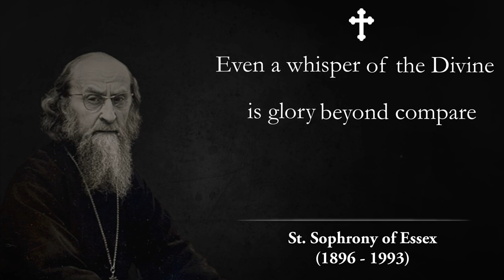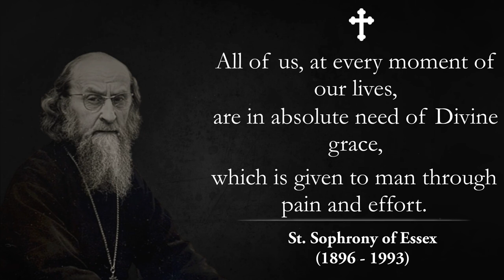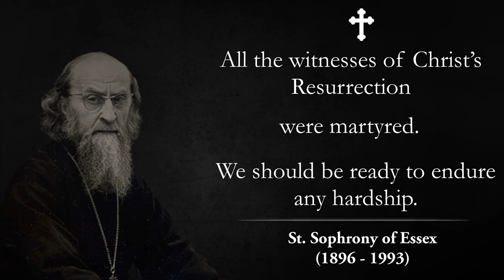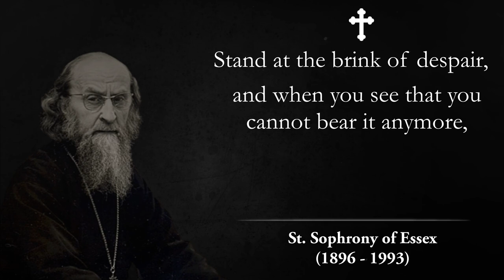Wise Orthodox Quotes By St. Sophrony Of Essex | Orthodoxy Narrated